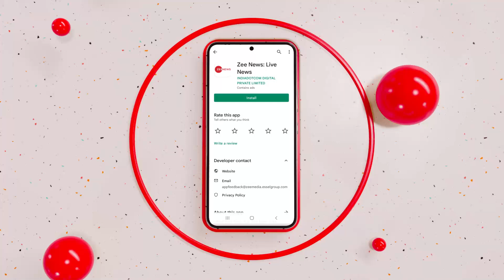कोरोना संकट पर PM Modi कुछ ही देर में करेंगे समीक्षा बैठक | Coronavirus | Hindi News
कोरोना संकट पर अब से कुछ ही देर में प्रधानमंत्री नरेंद्र मोदी समीक्षा बैठक करने वाले है. इस बैठक में सभी केन्द्रीय मंत्री भी रहेंगे. चीन में कोरोना बहुत तेजी से बढ़ रहा है. जिसकी वजह से भारत भी सतर्क हो गया है.

Prime Minister Narendra Modi is going to hold a review meeting on the Corona crisis shortly from now. All central ministers will also be present in this meeting. Corona is growing very fast in China. Because of which India has also become alert.